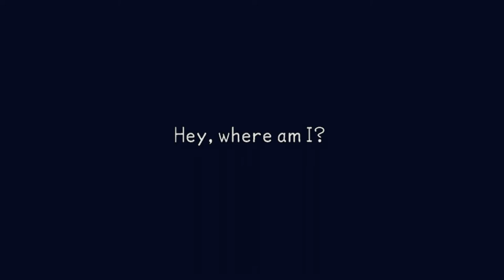KINGDOM HEARTS 3 RELEASE PREDICTIONS REACTION DISCUSSION!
Kingdom Hearts 3 release predictions bring this ugly side out of some KH fans so I wanted to speak about those reactions!